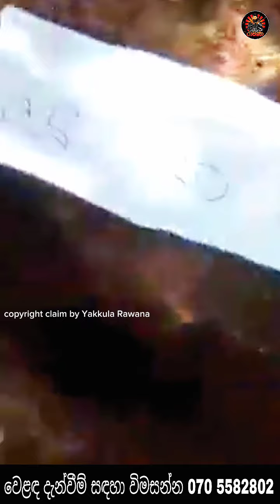ඔබ දන්නවාද? නිධන් සලකුණු විදිහට යන්ත්‍ර ඇති බව | nidan wasthu | nidan - Yakkula Rawana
🤜Yakkula Rawana🤛
Hello friends😍

ඔබ දන්නවාද? නිධන් සලකුණු විදිහට යන්ත්‍ර ඇති බව | nidan wasthu | nidan salakunu | nidan - Yakkula Rawana

👉 includes
1 නිධාන
2 අභිරහස් ගුහාව
3 ශ්‍රී ලංකාවේ ඉතිහාසය

- Like කරන්න,
- Share කරන්න,
-Comment කරන්න.
     Thanks💖👍🙏